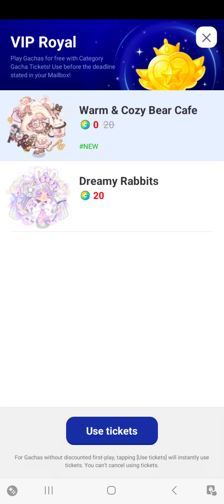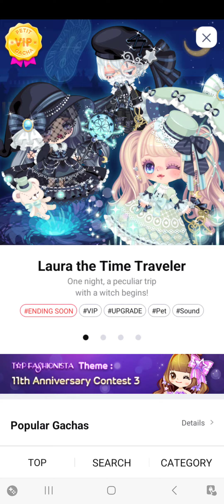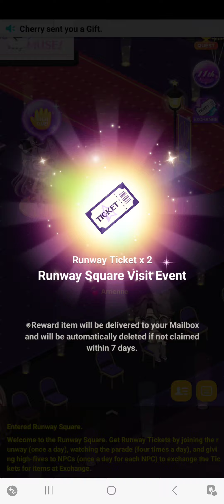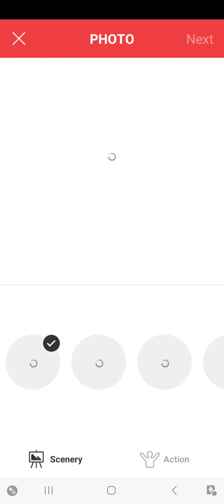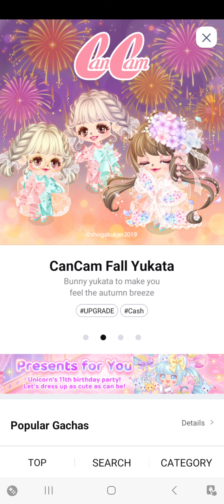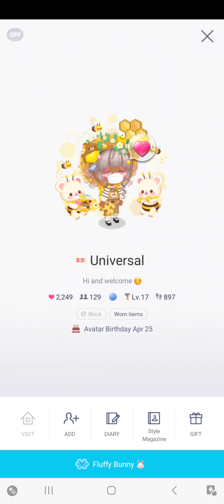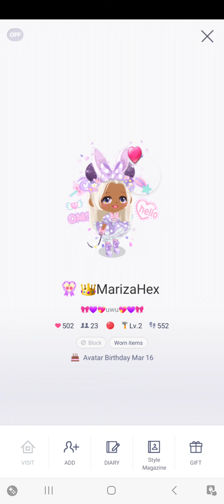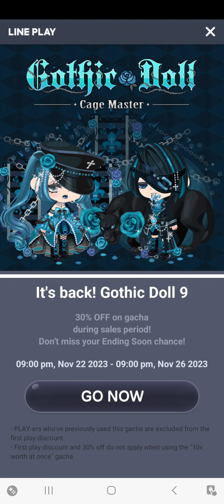LINE Play - Nostalgia Trip #35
Time for yet another nostalgic trip of LINE Play.

Note: I do not own LINE Play.